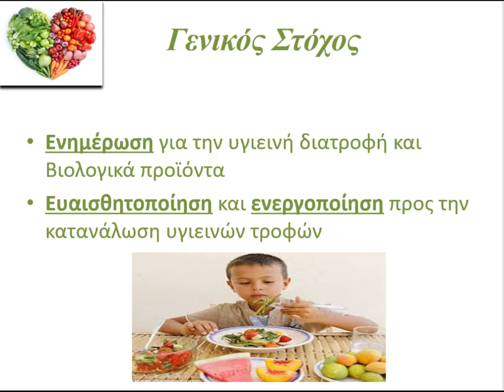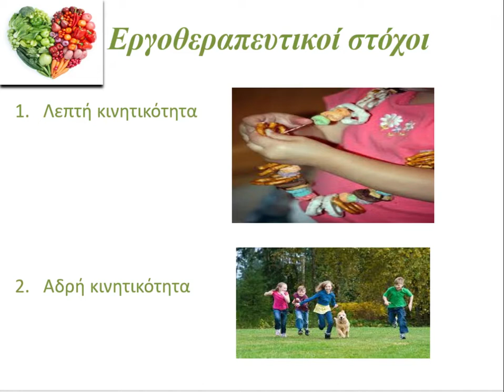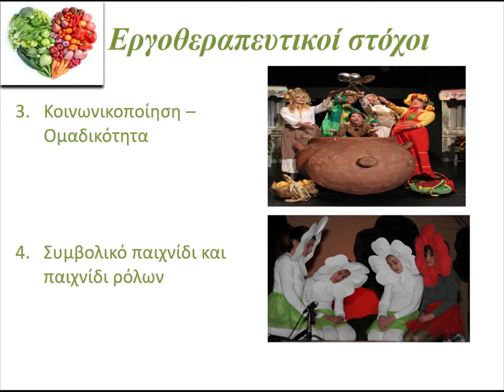FROUTOPIAN CITIZENS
HEALTHY  MESOGEIAN NUTRITION AND THE VALUE OF OCCUPATION THERAPY IN OUR CHILDREN